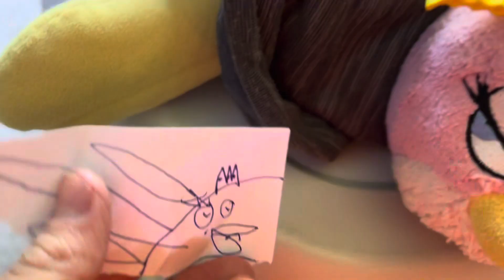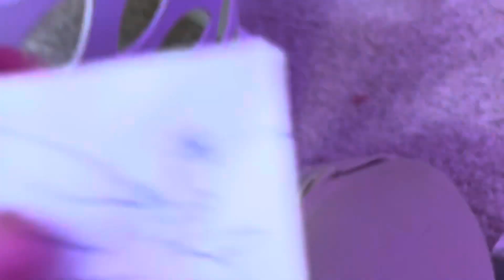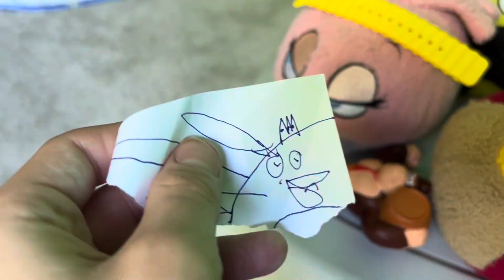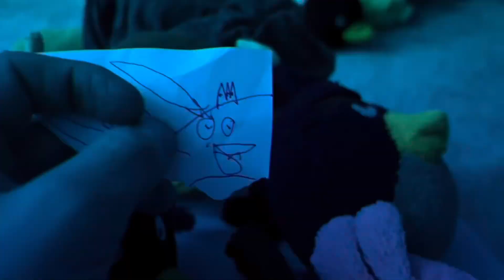Stella And The Eyes Of The Voyager- Part 9: The Cave Of Wonders